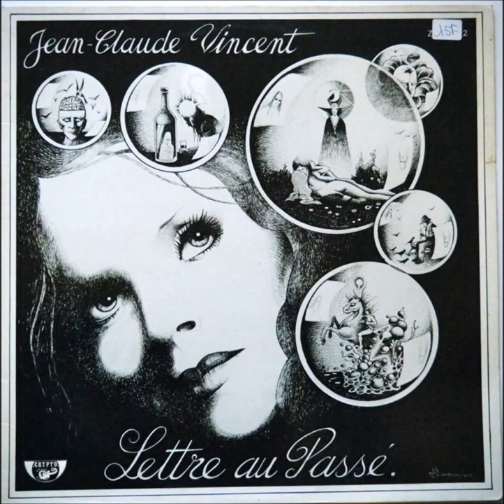01 Jean Claude Vincent Je Serai un Clochard